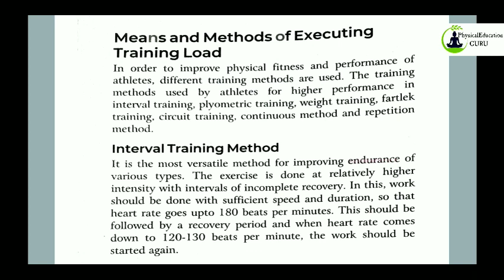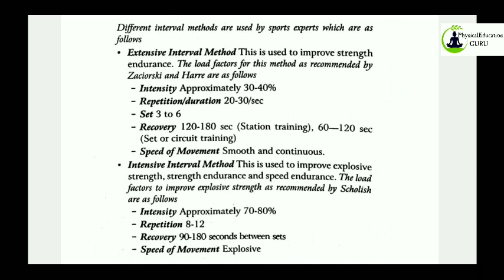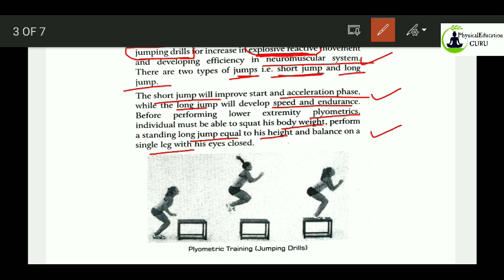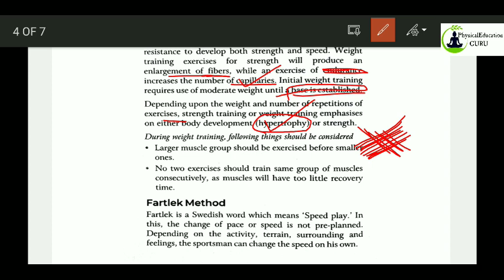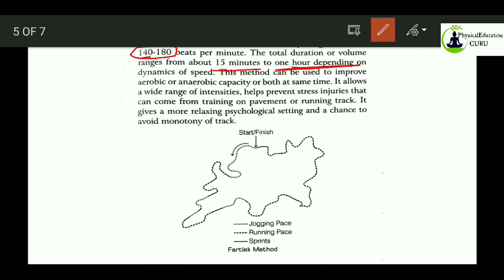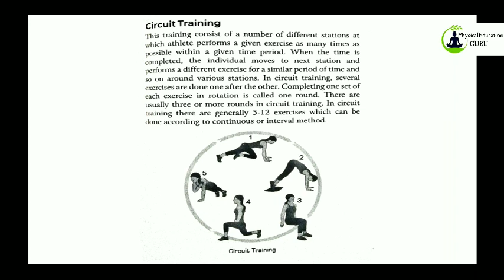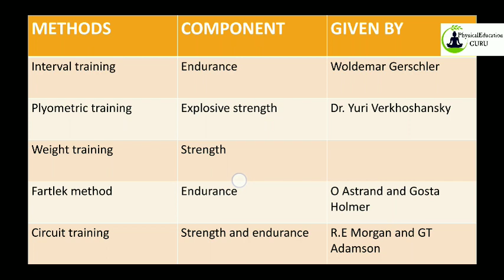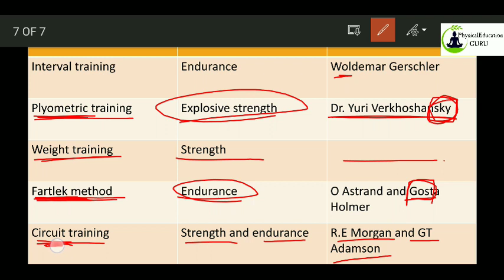Methods of sports Training | types of training and training method | Training in sports | Jkssb 2021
Join telegram channel for pdf - PhysicalEducation GURU

TOPIC COVERED :
Methods of sports training
Types of training and training methods
Sports training methods
Concept and principles of sports training
Training in sports
Sports training
Circuit training
Fartlek method
Interval training
Plyometric training
Weight training